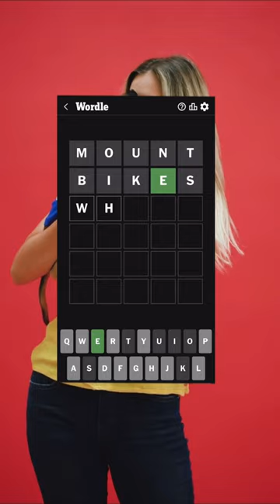Gimme your answer wordle Tuesday